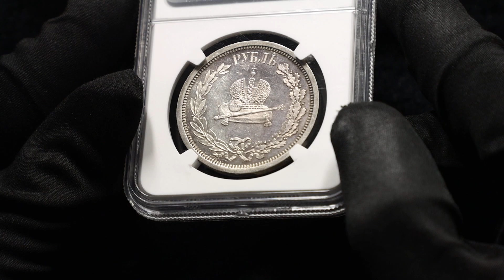Lot 1144 Russia 1 Rouble 1883 ЛШ Alexander III Coronation NGC Proof